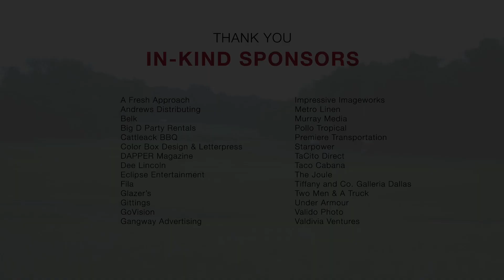Axxess Partners with Emmitt Smith Charities to Support Children's Education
Pat & Emmitt Smith Charities and Axxess are proud to announce their partnership for the 7th annual Emmitt Smith Celebrity Invitational. Our companies share a commitment to investing in educational opportunities for all children, and we are excited to work with Pat & Emmitt Smith Charities to impact North Texas children through education.